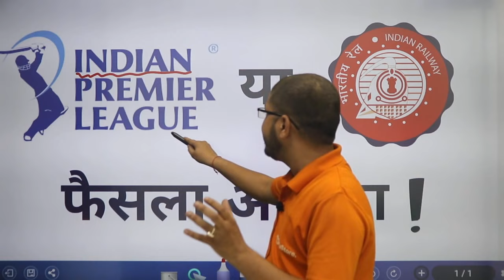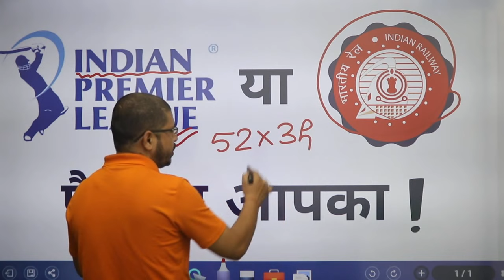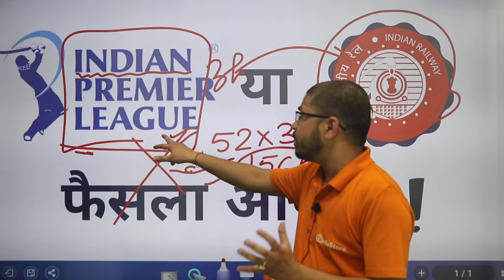आईपीएल या Group D फैसला आपका !